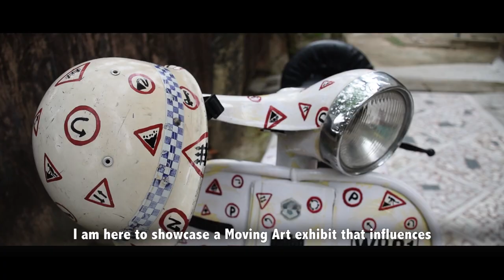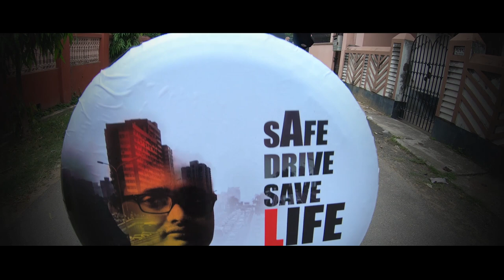TARAK DAS | TARAK DAS ARTIST | SAFE DRIVE, SAVE LIFE , KOLKATA POLICE | MOVING INSTALLATION ART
Art Ride is such an exhibition where the exhibit will reach to the viewer and the viewer will be able to connect this exhibition with our daily life.

I have personally felt the heart-breaking agony of suddenly losing a loved one to a fatal road accident. This is my effort as an independent artist to ensure no one else goes through the same.

I wish my artwork is able to transcend the visual barrier and is able to infuse the importance of traffic rules and regulations in everyone's subconscious. I hope the imagery of my artwork is powerful enough to strike an emotional chord that influences even the most seasoned traffic violations to respect the rules of the road.